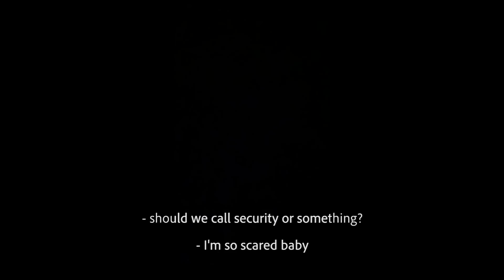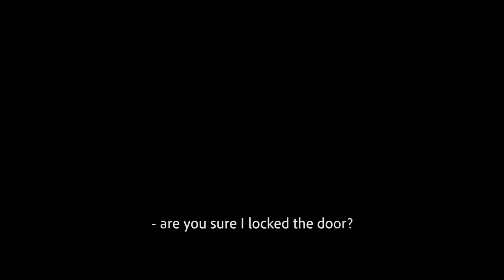SOMEONE BROKE INTO OUR HOME... *WE CAUGHT THIS*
We never expected this to ever happen to us... everyone who's watching this please remember to be safe and lock your doors at all times!